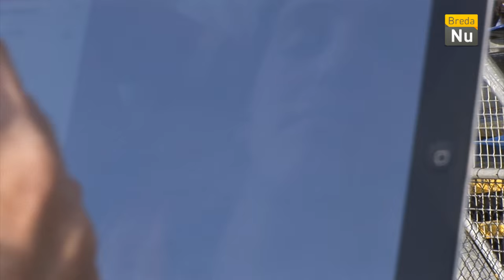Breda in Beeld: Aktie CIOS voor Vinnie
Vrijdagmiddag werd er in het NAC stadion verbinding gemaakt met Vinnie de Laat die in het ziekenhuis in Tilburg aan het herstellen is van het ongeluk waardoor hij verlamd raakte. Vinnie zou meedoen aan Alpe d'Huzes om geld op te halen om kanker tegen te gaan.